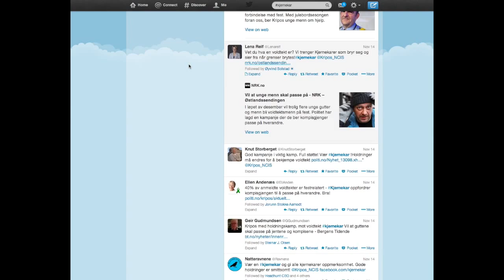Holdningskampanje mot festrelaterte voldtekter - Kjernekar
Holdningskampanje om festrelaterte voldtekter - Kjernekar. 40% av alle anmeldte voldtekter skjer i forbindelse med fest, i situasjoner hvor begge parter er beruset. Overgriper og offer kjenner hverandre i større eller mindre grad fra før og de fleste overgriperne er menn mellom 18 og 35 år.